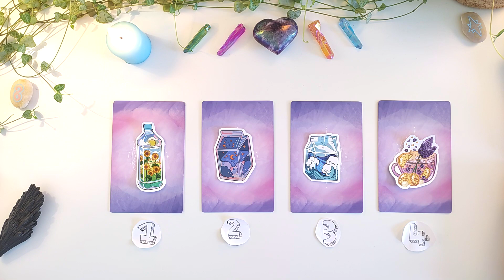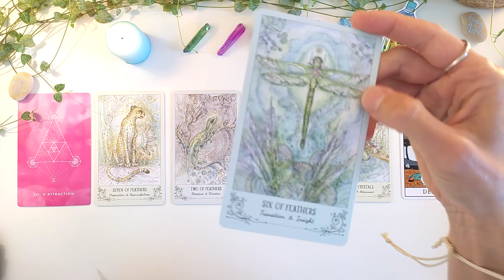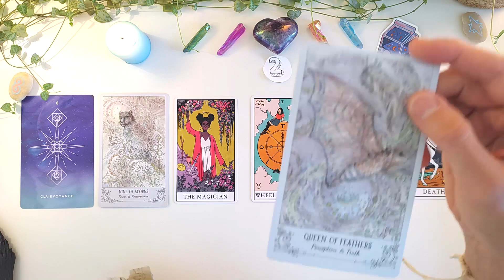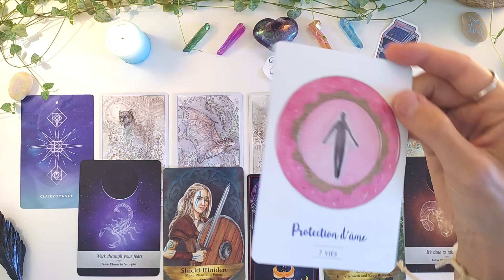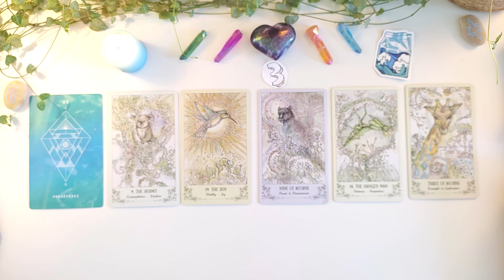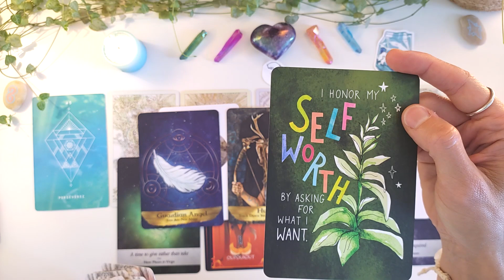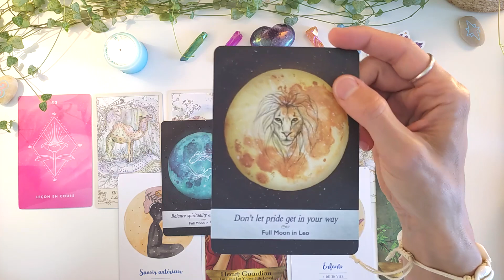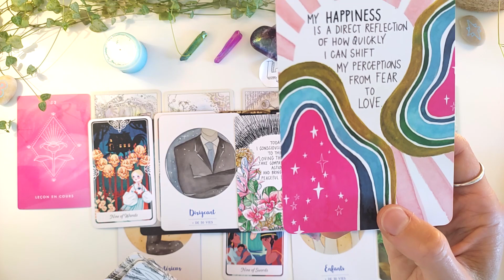Comment accéder à votre VIE RÊVÉE? ✨TIRAGE A CHOIX​✨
➤​Comment accéder à la vie qui vous correspond le mieux? Quels sont vos atouts? Vos challenges? Comment le destin intervient pour vous aider? Les conseils pour votre situation actuelle?
(Bon je n'ai toujours pas résolu le problème de décalage son/image...Je vais y arriver ;)
Prenez ce qui résonne et laissez le reste, il est possible que plusieurs groupes soient un composite de votre situation.Tirage intemporel.

🕐 Temps repères 🕐
00:00  Intro

Choix tribus: 02:04

Tribu 1: 02:54

​Tribu 2: 23:11

Tribu 3: 42:09

Tribu 4: 01:03:10

🔔 Je poste une vidéo par semaine en général mais parfois ce n'est pas le cas donc si vous voulez être notifié, cliquez sur la petite cloche en bas de la vidéo et cochez "Toutes". Merci 🔔

Ceci est une guidance générale, prenez ce qui résonne juste pour vous et laissez le reste. Faites confiance en votre intuition.  Les guidances vont vous donner l'énergie du moment, vous aider à mettre en lumière ce que vous souhaitez découvrir.  L'issue vous appartient et peut être changée à tout moment par votre intention. Ces tirages sont faits pour vous soutenir, vous inspirer, éclairer sur votre chemin. Ils sont fait pour confirmer ce que vous savez déjà au fond de vous.

Merci ❤